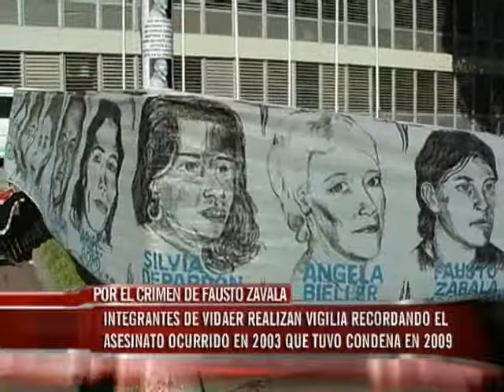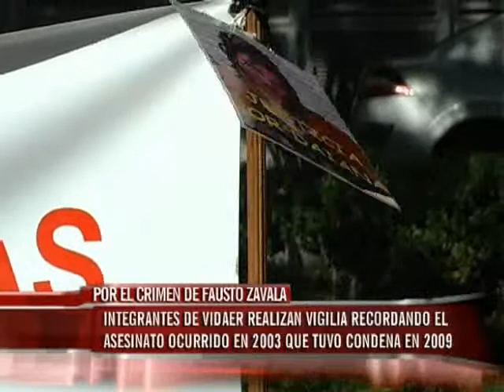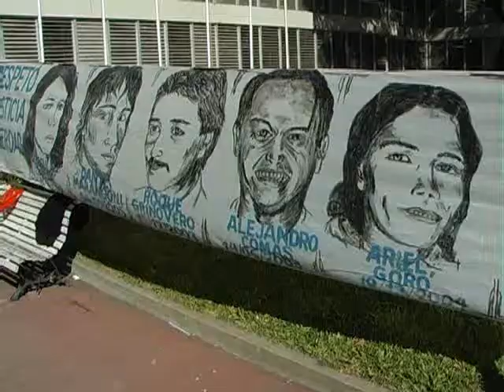Vidaer renovó su reclamo en Tribunales y rechazó la justicia por mano propia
"Estamos muy preocupados por el tema de la inseguridad que vivimos. Es algo que nos compete a todos y deberíamos hacer algo", señalaron a Elonce TV desde la Asociación Familiares de Víctimas de Delitos Aberrantes.